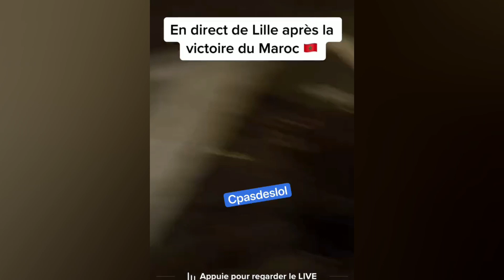Maroc en 1/2 finale de la coupe du monde encore des émeutes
Oups ! Débordements et pas débardements ;-)

Information sur les droits d'auteur : Dans la mesure du possible soit environ 9 fois sur 10 j'ai l'autorisation d'exploiter les vidéos que je diffuse. Il arrive parfois (même souvent en ce moment) que certains s'octroient des droits qu'ils n'ont pas parce qu'ils ont déjà repris une vidéo.
Si c'est le cas et que vous reconnaissez une vidéo vous appartenant, dites le moi afin que je vous crédite ou que je supprime la partie qui vous appartient.